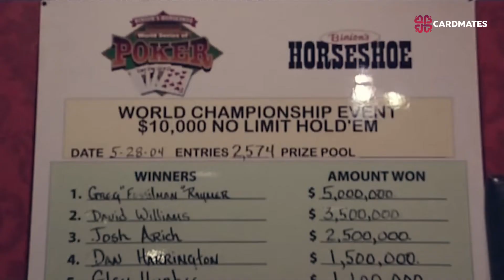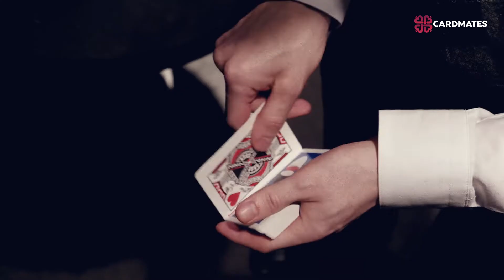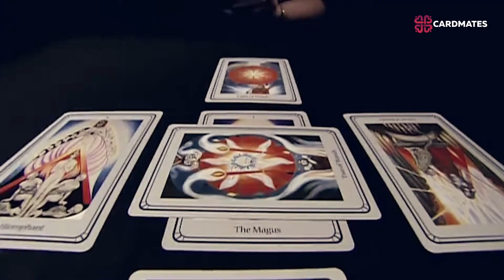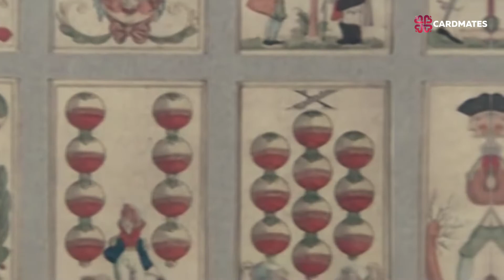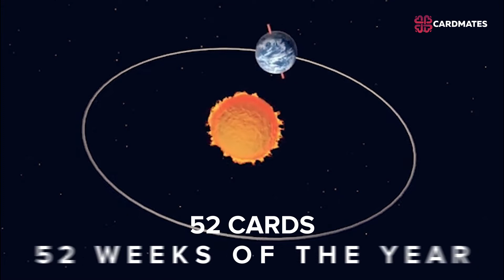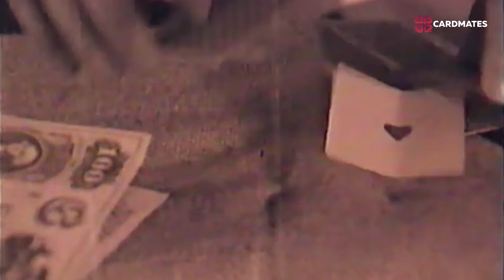Fascinating Facts About Poker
Poker is a game played by millions. Many films have been made about it, many interesting stories and even legends exist. Poker took money from many players irrevocably, and brought millions to someone. In today's video, we decided not to feed you with theory and statistics, but simply to talk about a couple of interesting cases in the history of this game. Let’s go!

00:00 Fascinating facts about poker
00:35 The longest poker game in history
02:22 Presidential poker
03:17 Ace in poker
04:02 Lets decide with poker
04:53 Thanks to poker for the sandwich
05:20 Values of cards and suits
06:10 A bit of poker math
06:30 Hand of the dead man
07:21 Metaphysics in poker
08:02 How the term nuts appeared in poker

If you want to learn poker , you need to be in the poker community to get all the information you can and share it with others. That's what Cardmates is for.